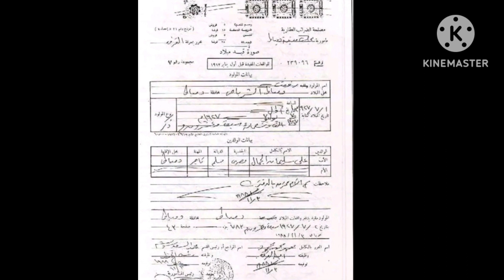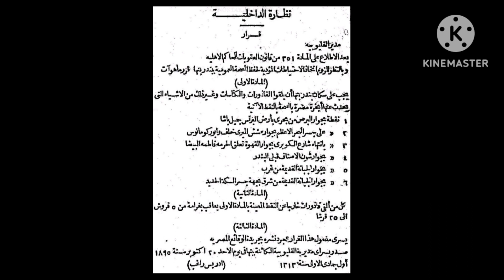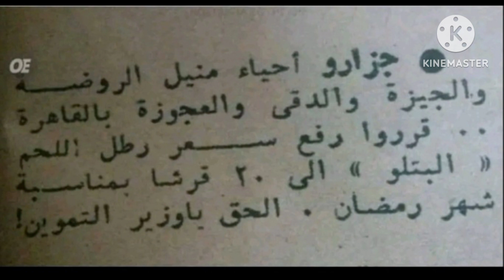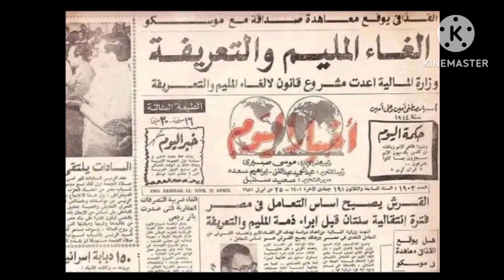أوراق نادرة@pharaonic civilization best world 🌍 Egypt